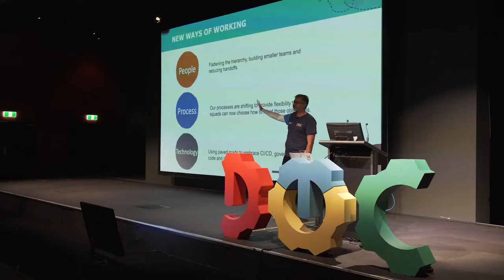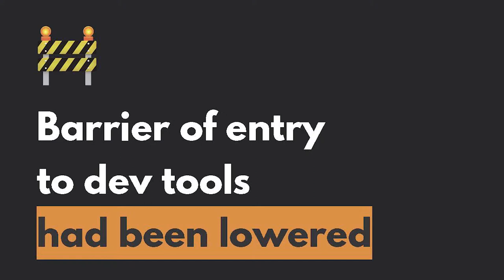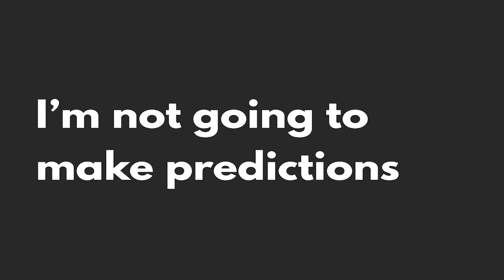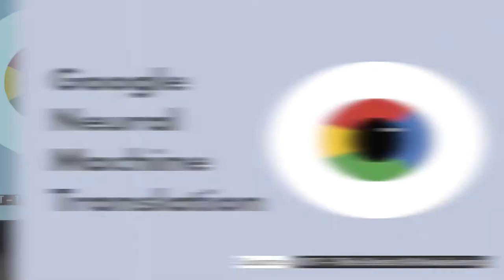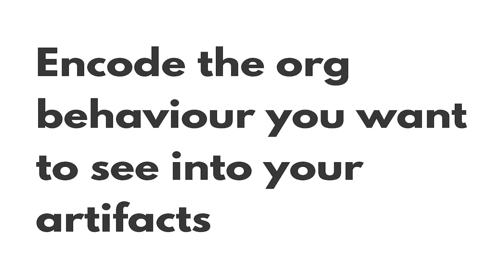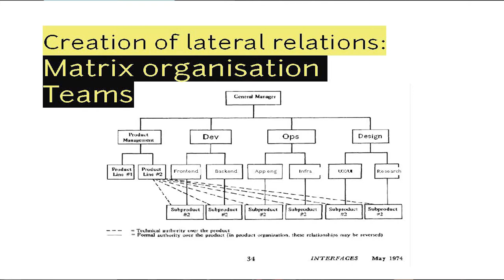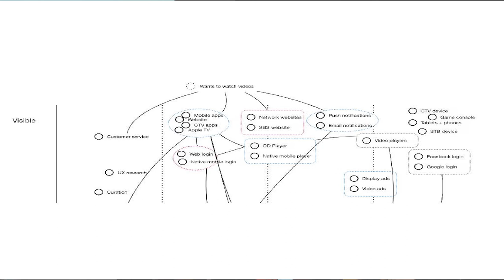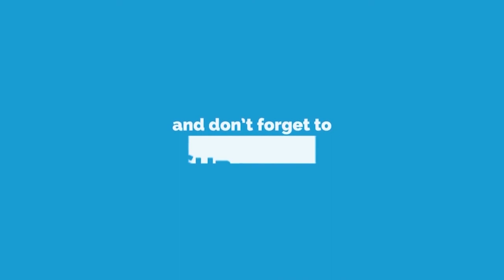Lindsay Holmwood — «What technical leaders need to know for the next 10 years of DevOps»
This time ten years ago, a movement was starting to coalesce to better align developers and operators. Looking back in the rear view mirror, we can say pretty clearly that movement was on to something.

DevOps has transformed how organisations use technology and organise people to deliver value to their customers faster and more safely.

But the landscape is changing. New challenges are coming into view, and leaders need to start preparing themselves for what comes next. What’s got us here won’t get us there.

In this talk we’ll look at what organisational psychology, product design, and anthropology have to say about what skills we need when navigating uncertainty.